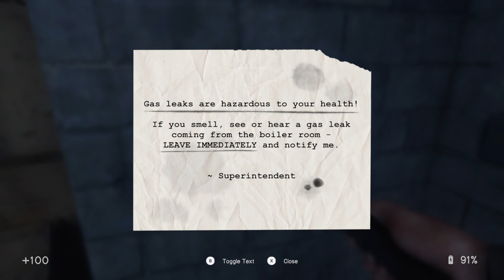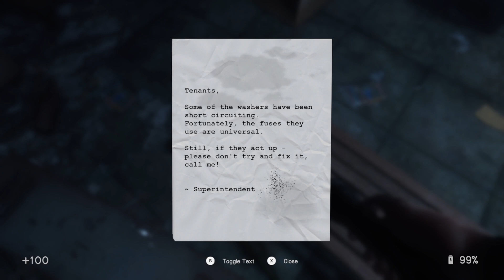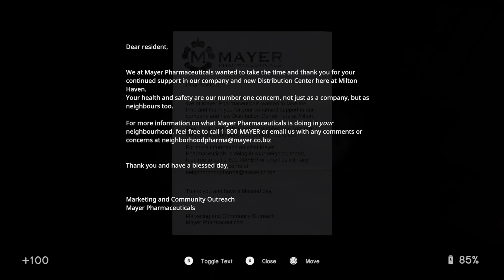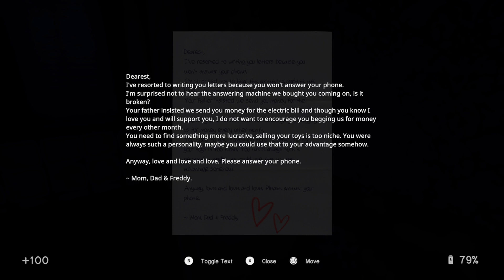|LIVE| Spooky horror game IN SOUND MIND!! | WWG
This game gets creepy! Listen to me solve riddles and scream like a little girl!! (Xbox Series S) -- Watch live

XBL WorryWart73
PSN TheWorryWart73
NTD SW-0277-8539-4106